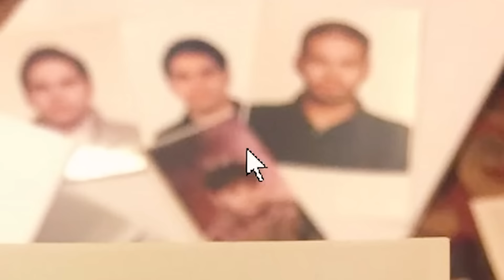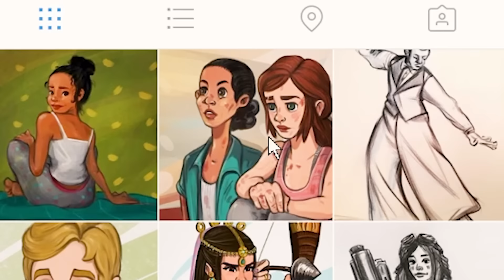ضایع ترین عکسامون که هیچکس تا حالا ندیدتشون!!!!😱